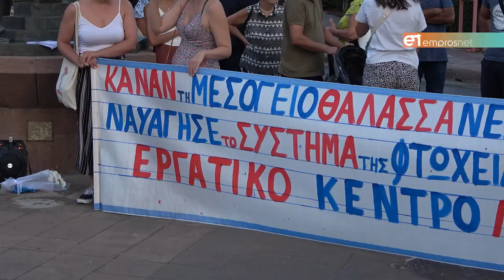Συγκέντρωση διαμαρτυρίας στη Λέσβο για τους νεκρούς πρόσφυγες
Ευσταθίου «Δε θα αφήσουμε να γίνει ο θάνατος μέρος της καθημερινότητας μας»